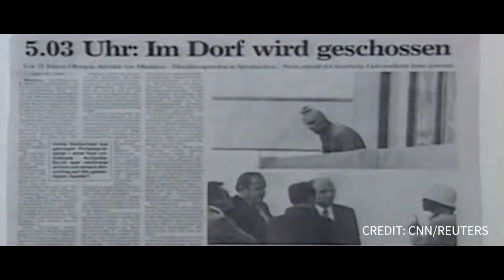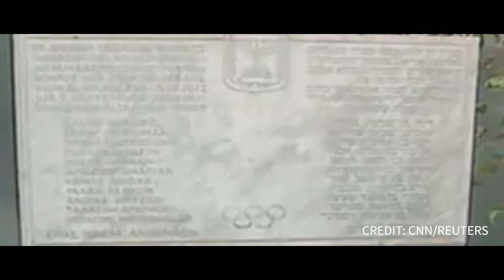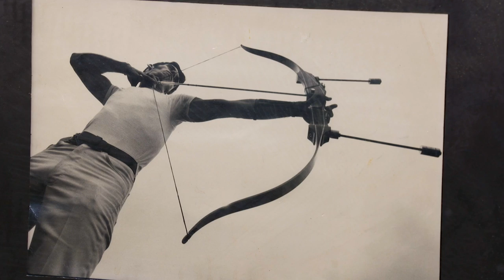John Williams and archery’s return to the Olympics in 1972 | Archery History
John Williams recounts his memories – both tragic and triumphant – of archery’s return to the Olympic Games at Munich 1972. Filmed as part of World Archery’s Olympic50 campaign to celebrate the 50-year anniversary of the sport’s return to the Olympic programme.